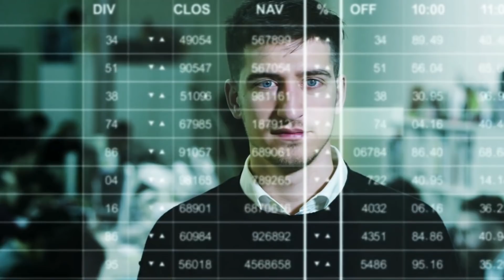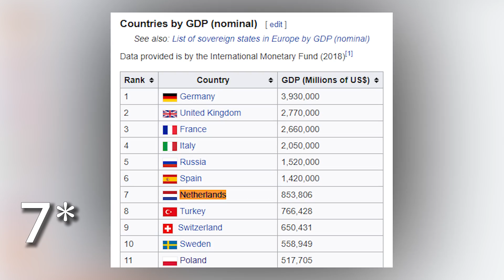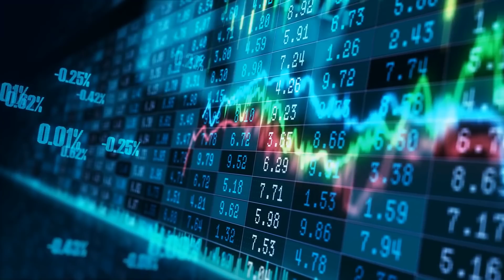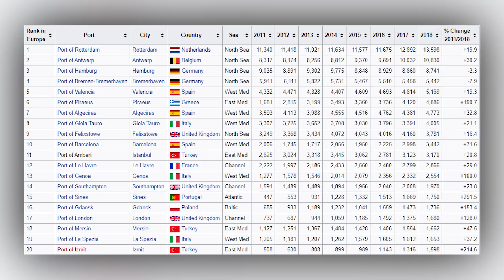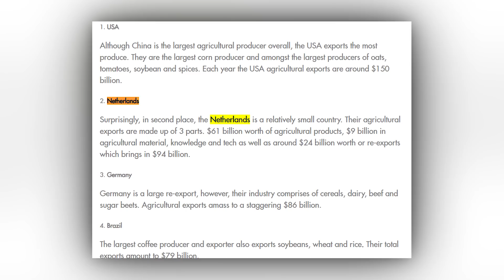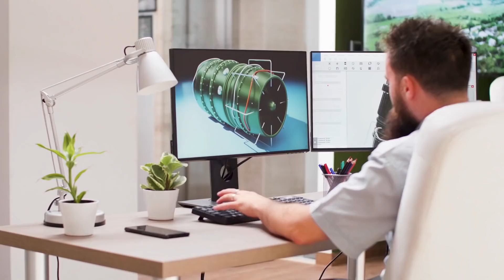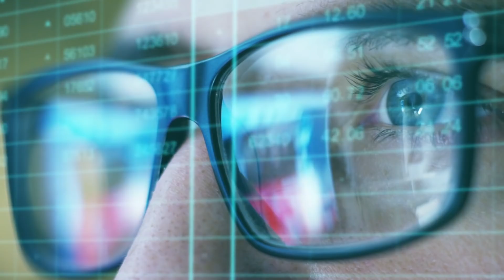Dlaczego HOLANDIA jest BOGATA?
Holandia, a od niedawna oficjalnie NIDERLANDY jest jednym z najmniejszych krajów w Europie, charakteryzujący się jednocześnie najwyższą gęstością zaludnienia spośród wszystkich krajów europejskich, gdyż przypada tu średnio 410 mieszkańców na każdy kilometr kwadratowy powierzchni, co jest wynikiem zdecydowanie imponującym. Wybierając się zatem do kraju tulipanów, możemy spodziewać się, że będzie nieco tłoczno. Taki stan rzeczy nie przeszkadza jednak w zarządzaniu jedną z najlepiej rozwiniętych gospodarek Europy. Dzięki szeregu sprzyjających czynników żyje się w niej bardzo dostatnie a coraz więcej Polaków przyjeżdża do pracy właśnie tu    . A zatem w jaki sposób Holandia dorobiła się swojego bogactwa?
Wielu zazdrości Holandii finansowego dorobku, a źródła dobrobytu dopatruje się w czasach kolonialnych, które przypadały na początek XVII w. Holendrzy natomiast już we wczesnym średniowieczu dobrze radzili sobie w handlu polegającym na wymianie towarów. Kraj ten od zawsze leżał w centrum krzyżujących się dróg handlowych. Już w XV w. Holandia dysponowała ogromną ilością wysokiej klasy żaglowców, które umożliwiały odkrywanie nowych terenów, a także transport znajdujących się tam surowców. W okresie renesansu za sprawą przeogromnej floty Holandia była finansowym i naukowym centrum świata. Niemalże wszystkie wybrzeża Afryki, Ameryki oraz Azji były zdominowane przez holenderskie faktorie handlowe. Holendrzy natomiast rościli sobie tytuł światowego monopolisty w dziedzinie handlu. Tak, jakże bogata historia wpływa na obecną sytuację Gospodarczą Holandii, a jest ona naprawdę dobra, ponieważ
Znajduje się bardzo wysoko, bo na 7 miejscu wśród największych gospodarek Europy z PKB o wartości 826,2 mld USD. Warto tu zaznaczyć, że taki dochód narodowy brutto przypada na niewiele ponad 17 mln obywateli.